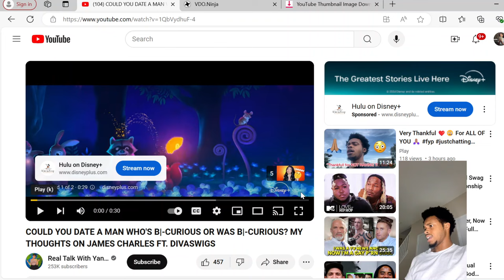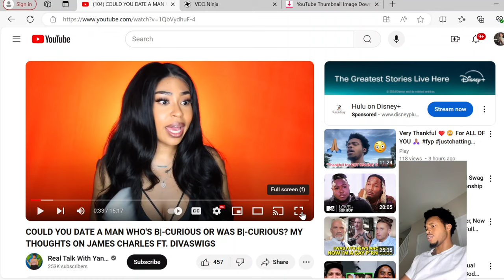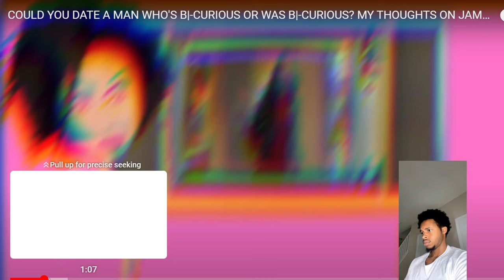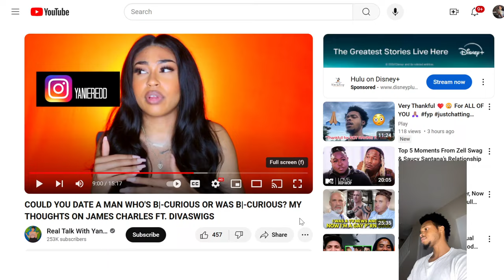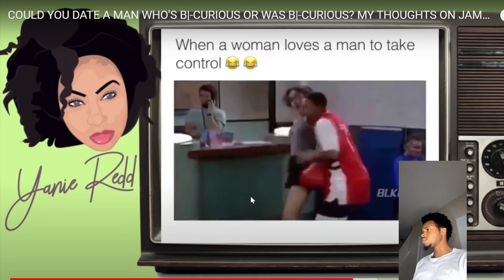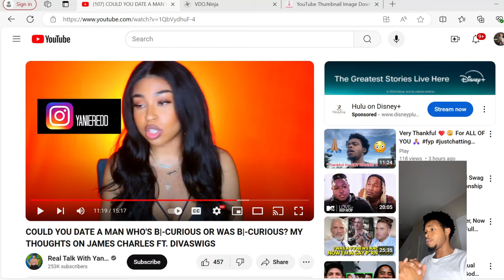"COULD YOU DATE A MAN WHO'S B|-CURIOUS OR WAS B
Money Channel @InternetRackz

Reaction Channel @Playreacts_

Fitness Channel @LegendaryGainz